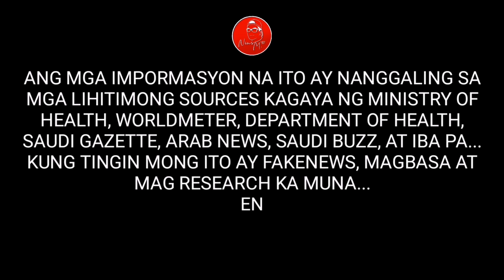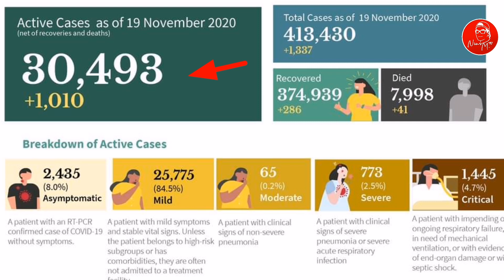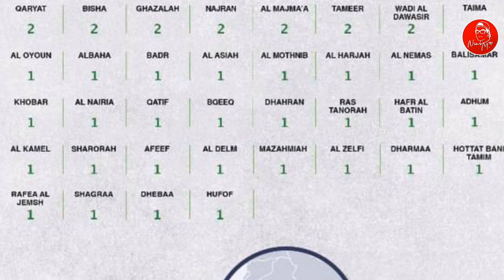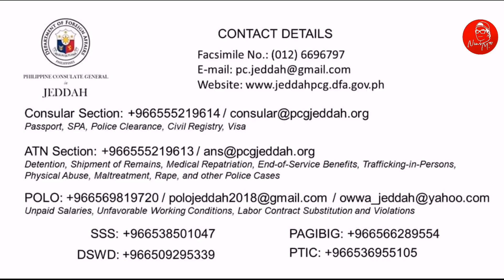🔴KAILAN KAYA BABABA ANG MGA BAGONG KASO SA PINAS?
November 20, 2020 update